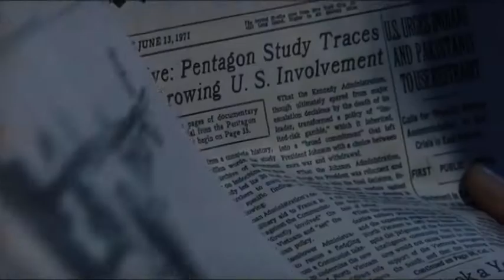40. EMISIJA REZ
Edin Jašarović producent, Branka Femić glumica, predstava "Jami distrikt" Kokana Mladenovića, predstava "Ne igraj na engleze" Staše Koprivice

autorka Mirjana Maja Popović

emitovano na PinkM televiziji 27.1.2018.